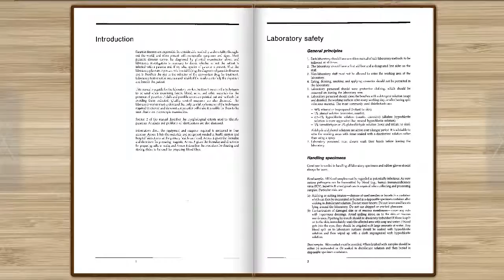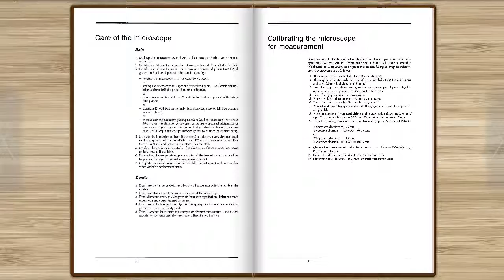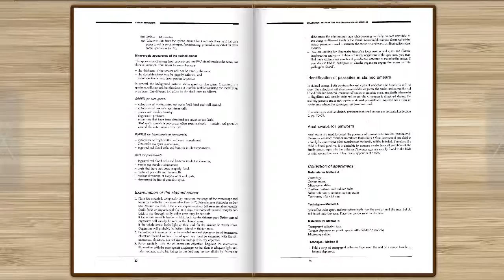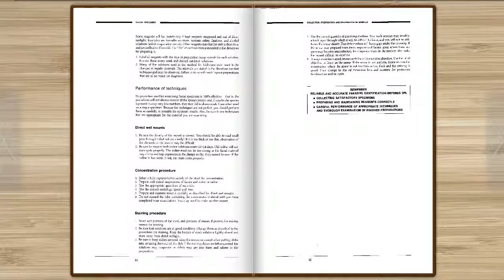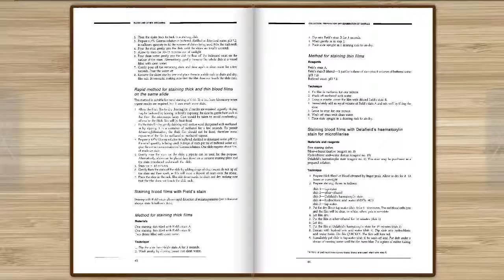basic laboratory methods in medical parasitology